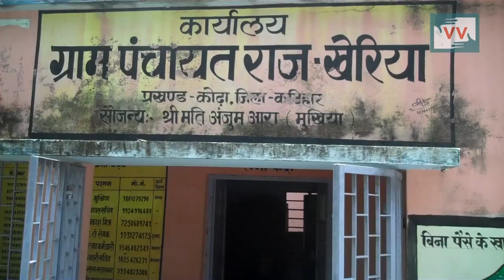Impact - 100 People Received their Pension in Ahimachak, Bihar - Video Volunteer Navita Reports